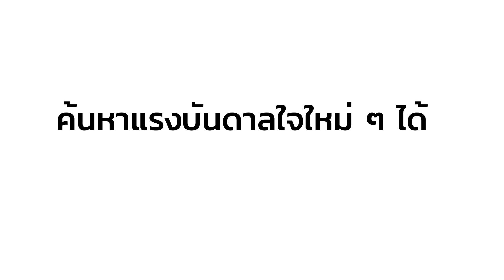ทรงผมไปงานแต่งง่ายๆ ด้วยเปีย 2 ชั้น!!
สวัสดีค่าทุกคน วันนี้เราจะมาสอนถักเปียง่ายๆ แต่ดูปัง!!!
เป็นทรงผมไปงานที่จะทำไปงานแต่งหรืองานฉลองช่วงปลายปีแบบนี้ก็เหมาะมากๆ

สำหรับใครที่อยากรู้เคล็ดลับการดูแลผม ผลิตภัณฑ์ดีๆ และ ไอเดียทรงผมสวยๆเพิ่มเติม ตามไปดูที่เว็บไซต์ ได้เลย!
หรือมีทรงไหนที่อยากดูก็อย่าลืมคอมเม้นท์บอกกันน้า :)